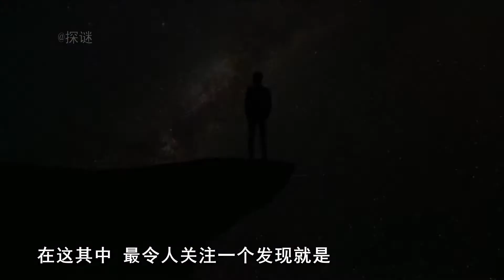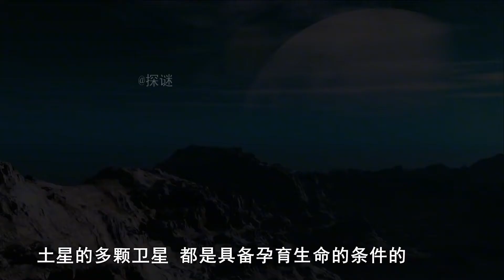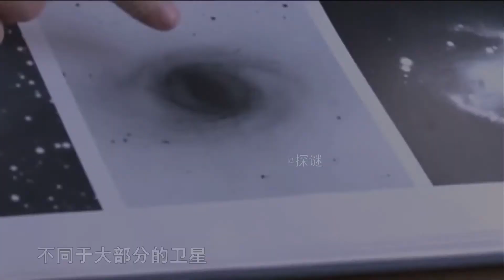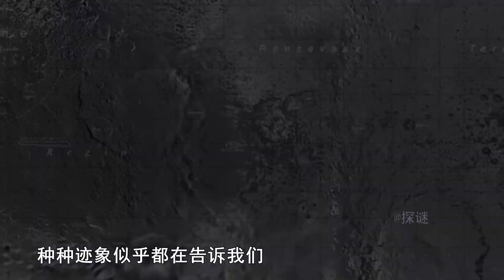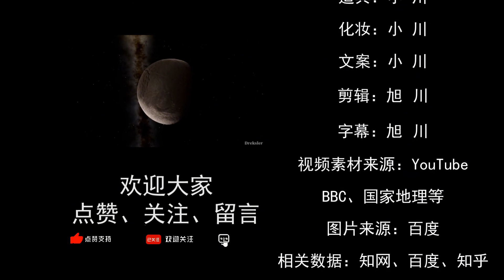13亿公里外，表面竟然存在1300公里“焊缝”？土卫八真实身份存疑